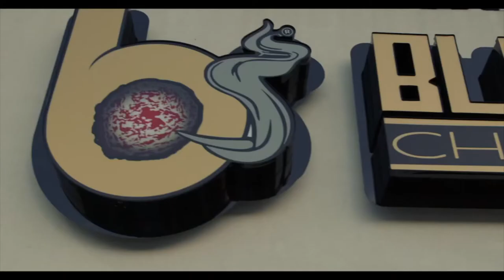Why a Cigar Purchase is Required?!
Episode #1 of Shop Talk.  Breaking down the importance of patronizing your local cigar shop.